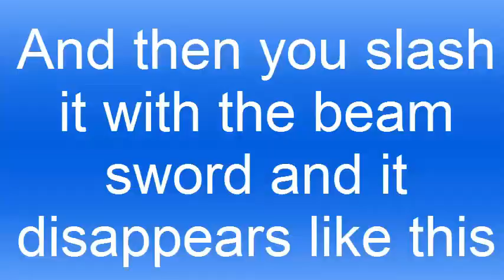Marauder kill glitch SR4 ReElected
just found this randomly it is so cool that you can kill them like this. im pretty sure this is unintended because of the big green weak spot on the back of its head that you're supposed to kill it from